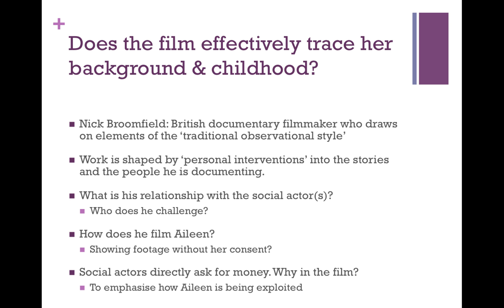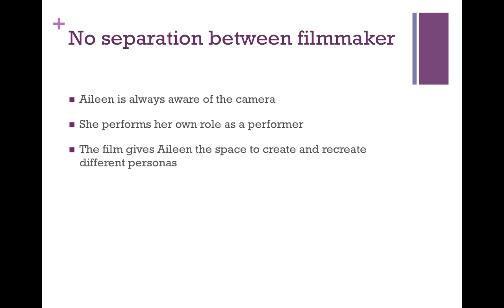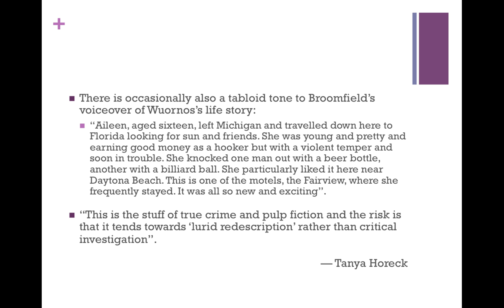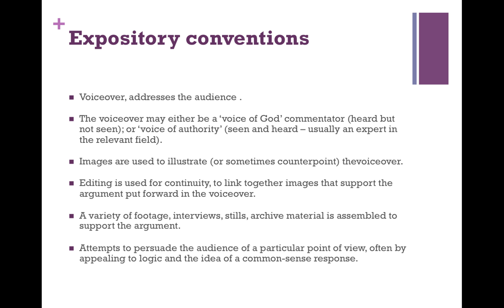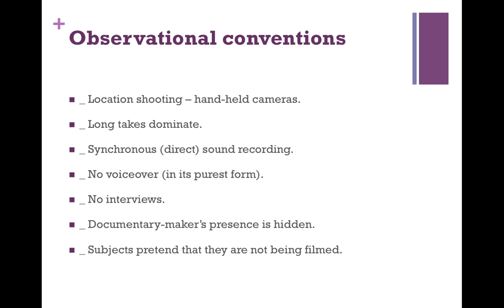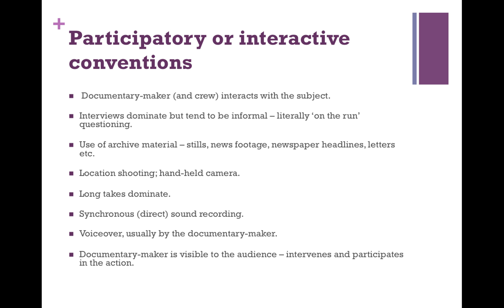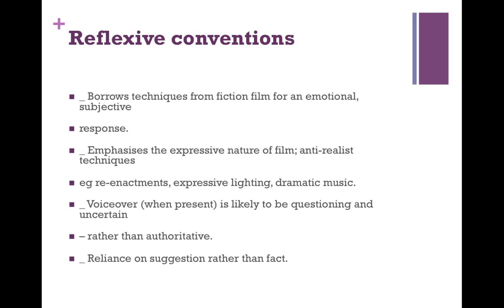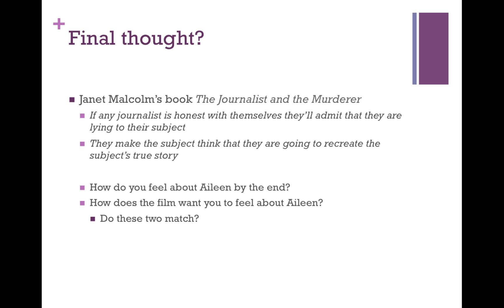Aileen: Life & Death of a Serial Killer (documentary) (lecture)